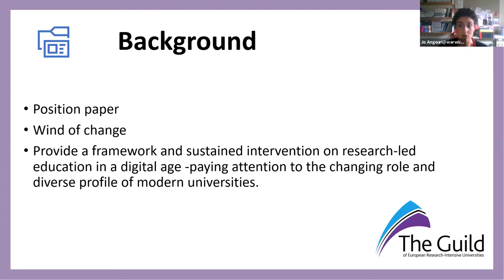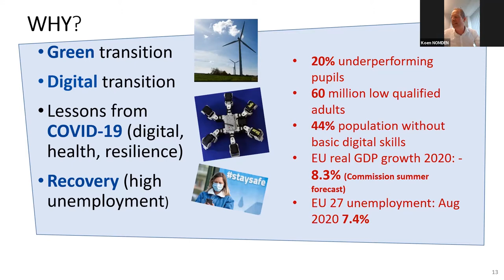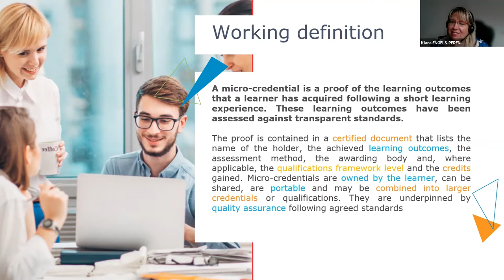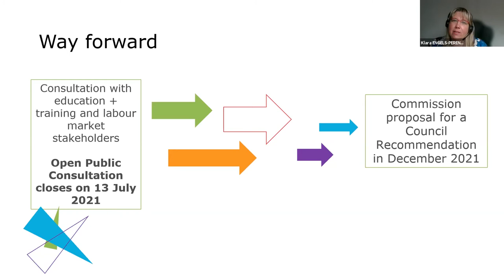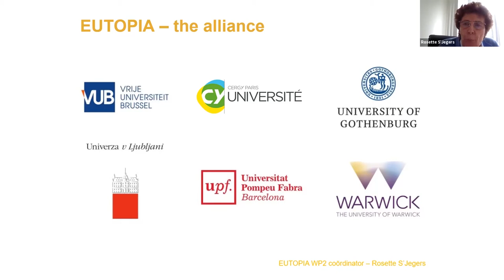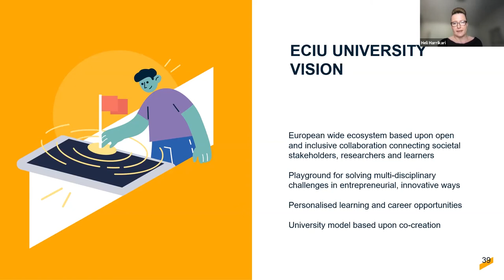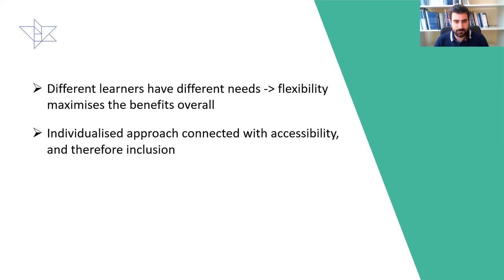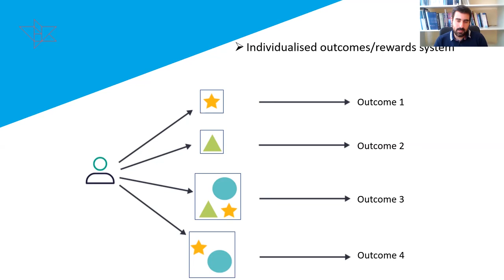The Guild seminar: Transnational Collaboration and Lifelong Learning: Looking back - looking forward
After the launch of The Guild's new Insight Paper “Reimagining Research-led Education in a Digital Age” we now turn our focus to a series of seminars on the educational transformations we need.

As European University alliances will play an important role in designing flexible learning opportunities, The Guild's virtual seminar, organised together with the University of Warwick on 29 June 2021, explored lifelong learning in relation to transnational collaboration, with a special focus on the micro-credentials agenda and its potential for universities.